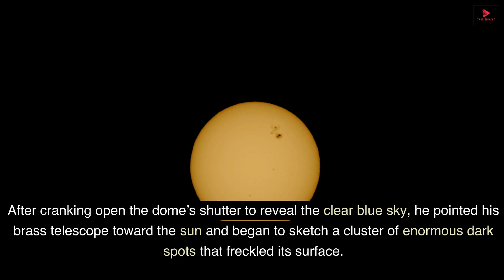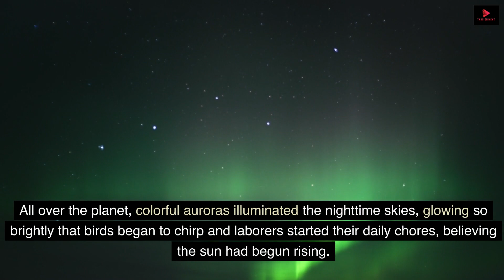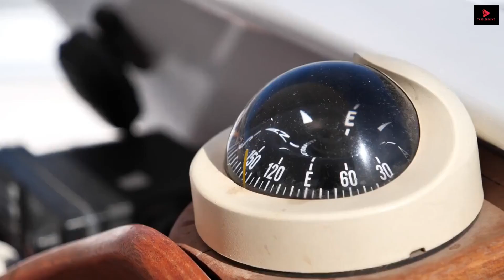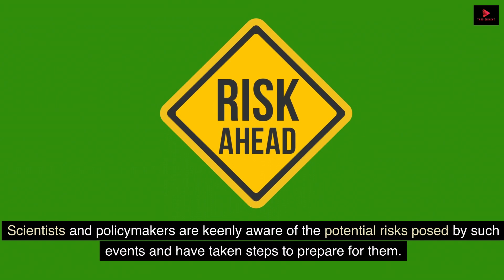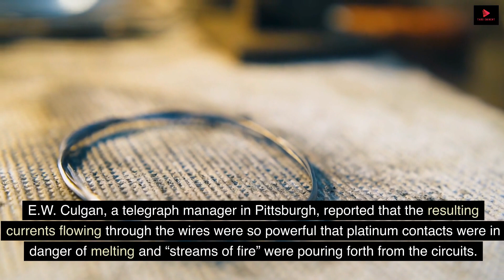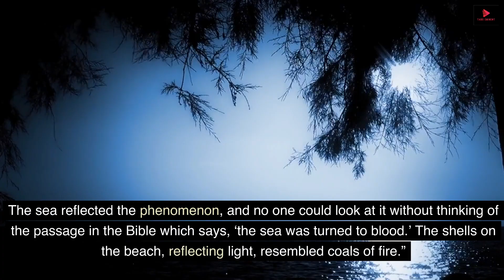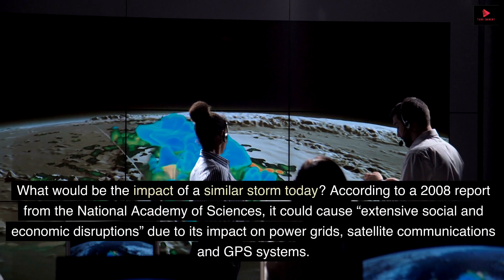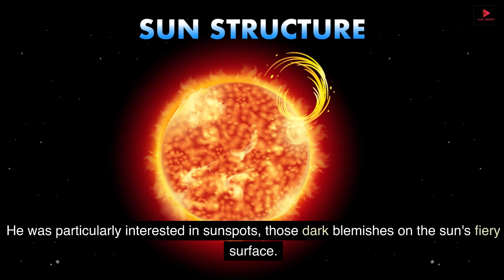"The Carrington Event- 1859" | Untold Story!!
In 1859, during the height of the Industrial Revolution, the British astronomer Richard Carrington made a groundbreaking discovery while observing the sun. He witnessed a colossal solar storm, later known as the Carrington Event, which would have far-reaching consequences for the burgeoning telegraph network that connected nations across continents.

The solar storm unleashed a massive coronal mass ejection (CME) from the sun, sending charged particles and magnetic disturbances hurtling toward Earth. Telegraph operators around the United States and Europe found themselves facing bewildering and dangerous phenomena. Wires crackled with electric shocks, equipment sparked, and telegraph paper even burst into flames.

However, in the midst of this chaos, a few remarkable telegraph operators displayed quick thinking and resourcefulness. Samuel Morse, the inventor of the Morse code and telegraph system, realized the gravity of the situation and sent emergency instructions to operators. He advised them to disconnect their equipment from power sources and rely on batteries to prevent further damage.

The actions of Morse and others in the telegraph offices limited the extent of the damage caused by the Carrington Event. Although many telegraph lines were temporarily disabled, they were eventually restored as the solar storm subsided. This event served as a stark reminder of the vulnerability of technology to space weather and the importance of scientific curiosity, innovation, and cooperation in facing unexpected challenges.

The legacy of those early telegraph operators endures as a testament to human ingenuity in the face of the forces of nature. The Carrington Event stands as a historical lesson in preparedness and the resilience of human technology.